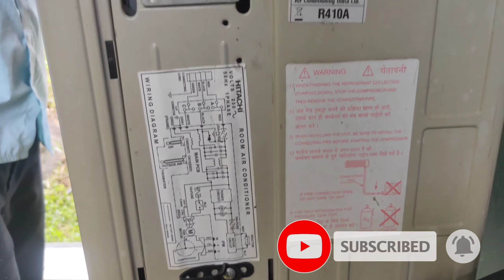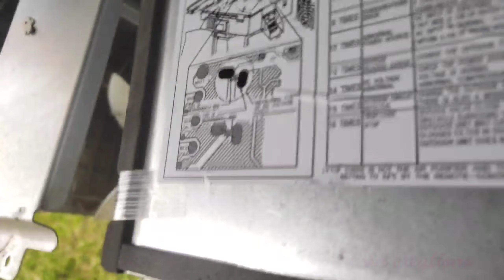Hitachi inverter split ac outdoor pcb